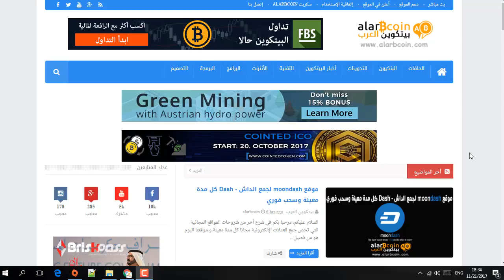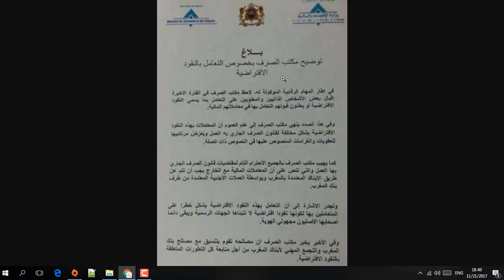منع البيتكوين في المغرب !!!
العديد من المتابعين طلبوا التحدث عن الأمر و هو أيضا أمر لا مفر منه و الأكيد هو أننا ضد مثل هذه القرارات الغير مدروسة و التعسفية

رابط الموضوع : هنا

صفحتنا